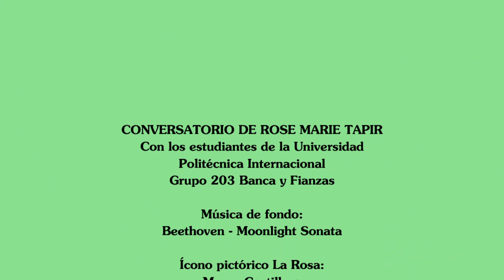Conversatorio de Rose Marie Tapia R. con los estudiantes de Banca y Finanzas de la UPI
Conversatorio de Rose Marie Tapia R.  con los estudiantes de Banca y Finanzas de la Universidad Politécnica Internacional